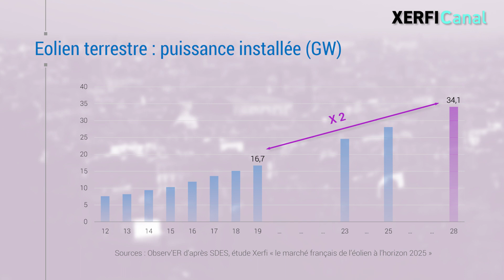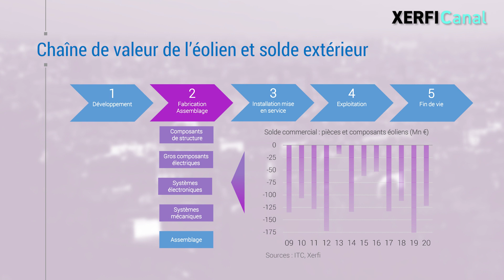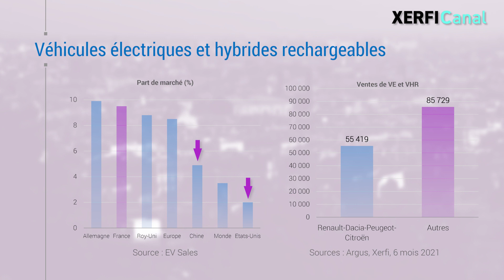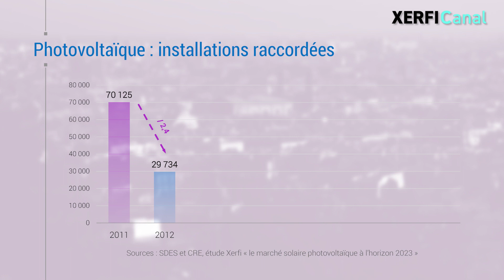La transition énergétique française sous dépendance étrangère [Alexandre Mirlicourtois]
La transition écologique est d'abord et avant tout piloté par la demande : soit par des taxes incitatives en supposant qu'en en bout de course les consommateurs et les entreprises vont modifier leurs comportements de dépense ; soit par de grands plans d'investissements verts qui ne sont rien d'autres que de vastes enveloppes à subventions (fléchés sur le véhicule électrique ou l'isolation thermique par exemple), qui conduisent la France à une écolo-dépendance. [...]